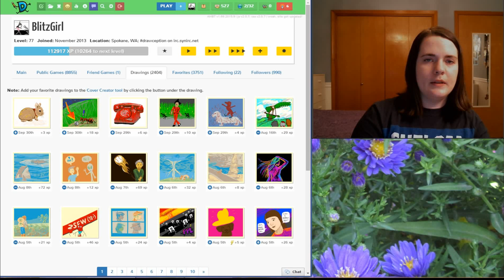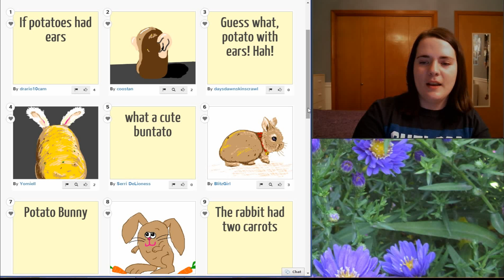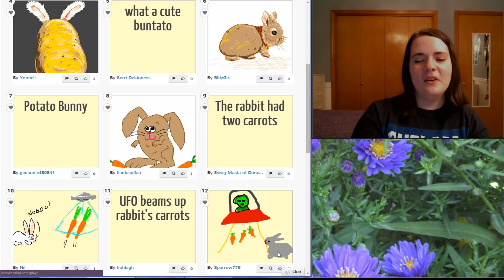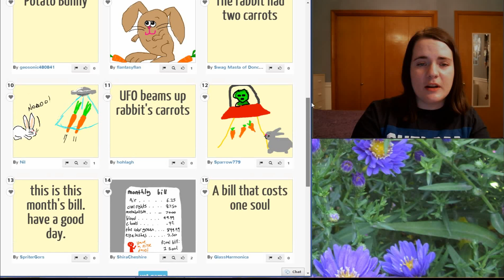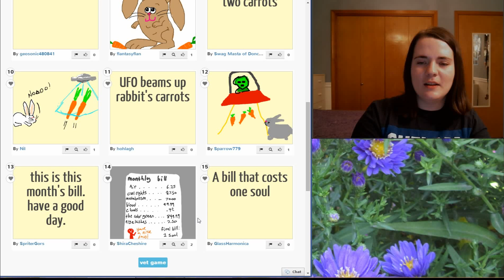Drawception Episode 105B - Buntato Reaction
The Drawception game has finished and it's time to find out the origins of Buntato!